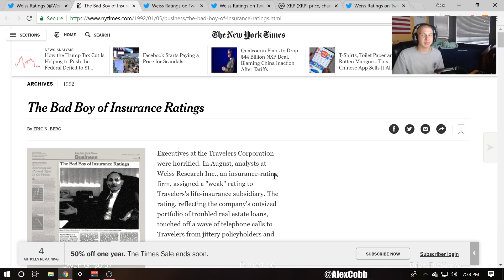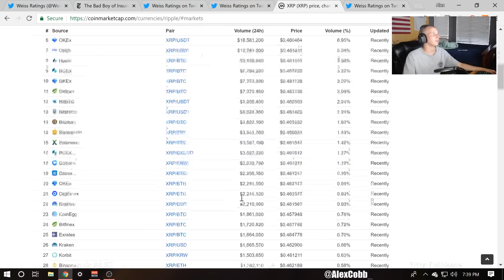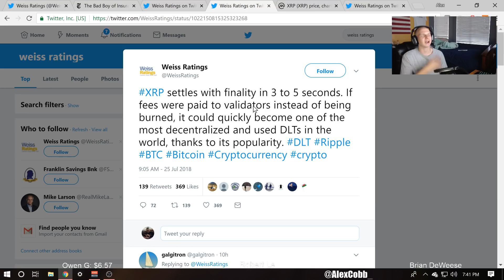Weiss Ratings and XRP.